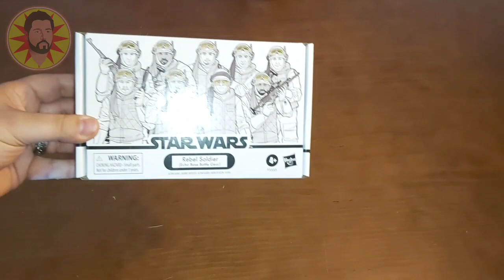Rebel Soldier (Echo Base Battle Gear) - Star Wars - ESB - Unboxing e review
Neste vídeo vamos mostrar-vos uma caixa de soldados fresquinhos nas fileiras rebeldes da Echo Base de Hoth! 😁 Mais uma caixa de soldados genéricos para a colecção!